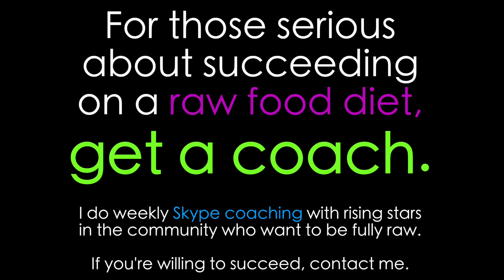5 Best Ways to STAY RAW VEGAN | Tips to Stay Stocked